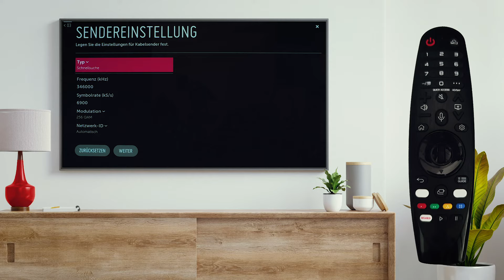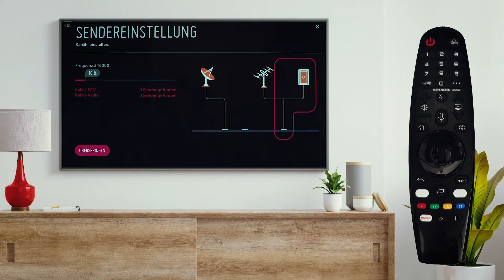Vodafone TV: Sendersuchlauf bei LG Fernseher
In diesem Video zeigen wir Dir wie Du den Sendersuchlauf bei Deinem LG Fernseher durchführst.